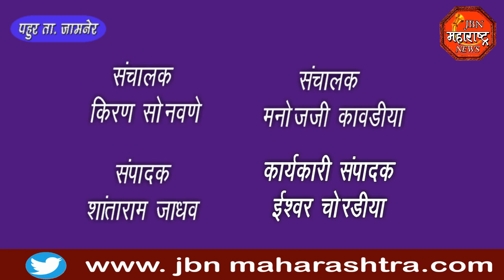jbn maharashtra news jalgaon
कोरणा  तपासणी  शिबिर खाजगी डॉक्टरांनाही दिले करुणा तपासणीचे प्रशिक्षण